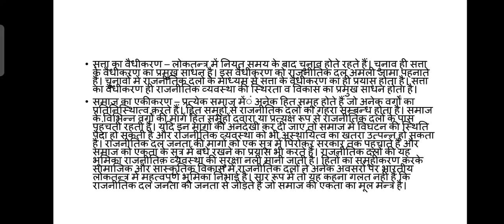राजनीति विकास में प्रजातंत्र की भूमिका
b a part 1 Dr Gayatri